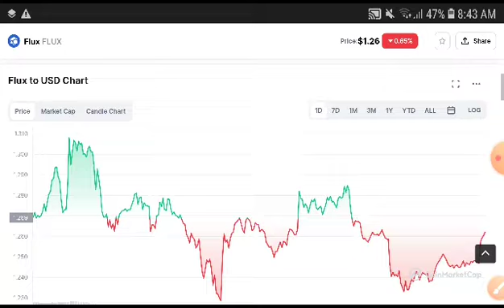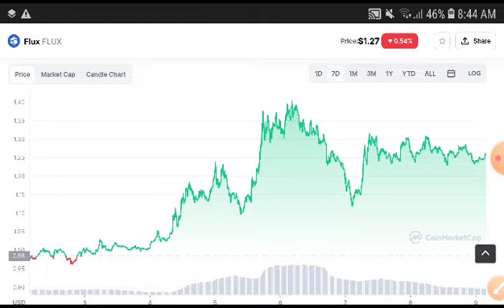Flux Price Analysis! Flux coin Price Prediction! Flux News Today